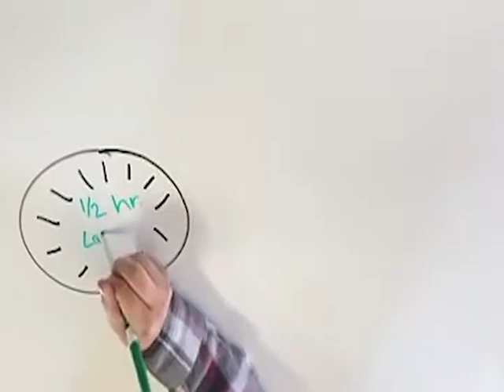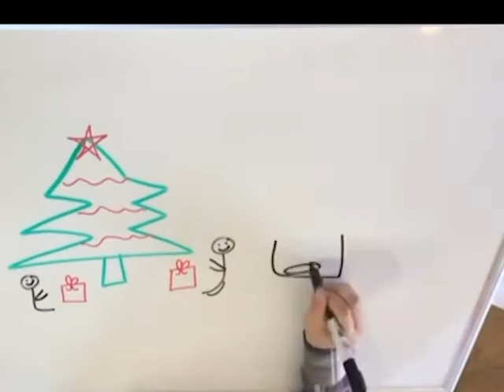Bye Bye Teething, Hello Sleep - Hallelujah in a bottle!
How I went from stressed to relaxed FAST!  SLEEP in a Bottle, for the Whole Fam Bam.

It's like chamomile tea, without having to steep it!

Visit us for more teething & sleep solutions:   taylorsnatural.com